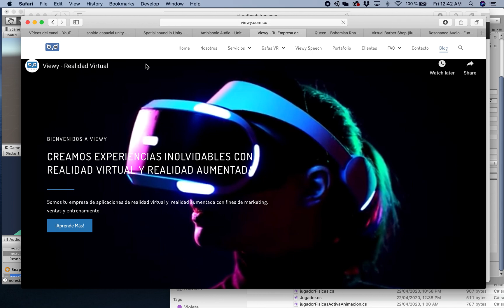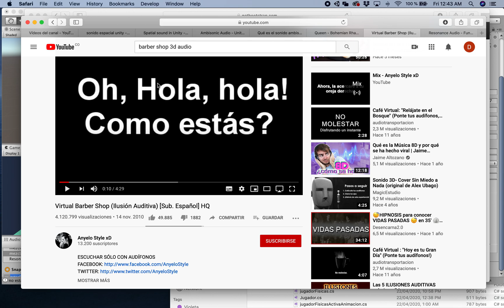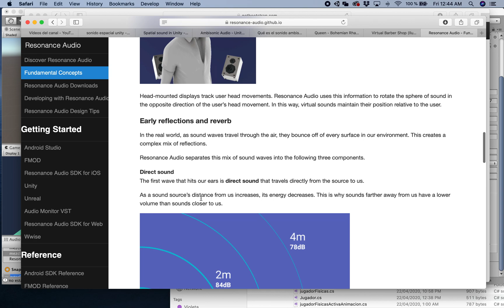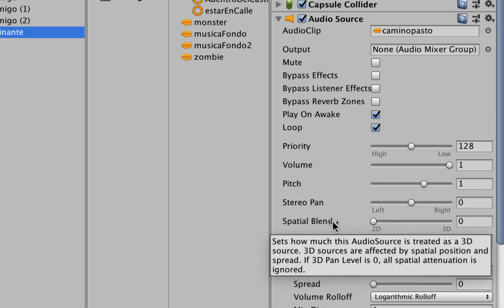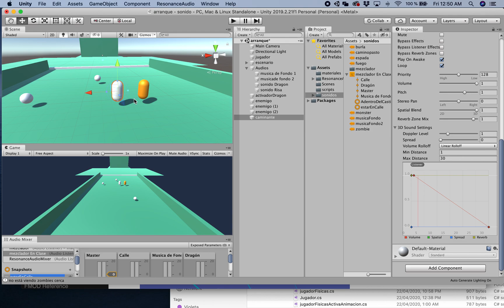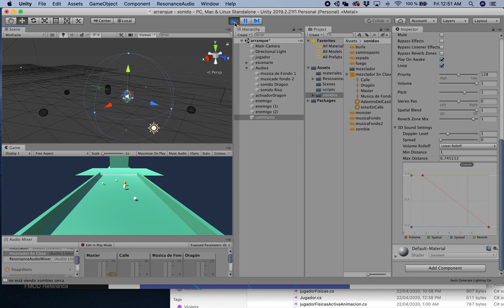Audio en el espacio tridimensional con unity